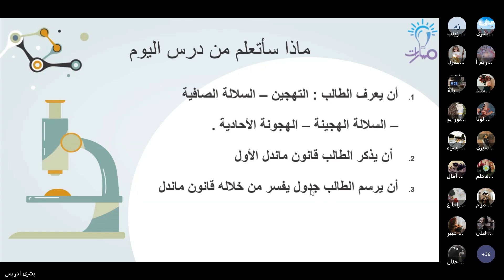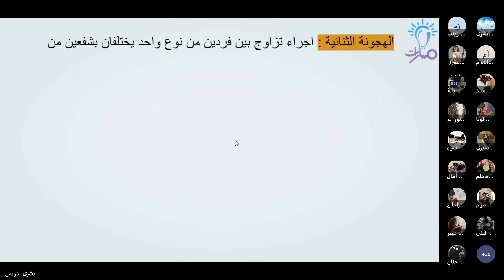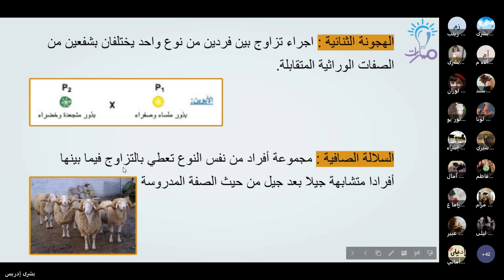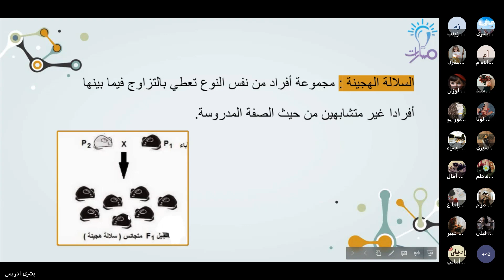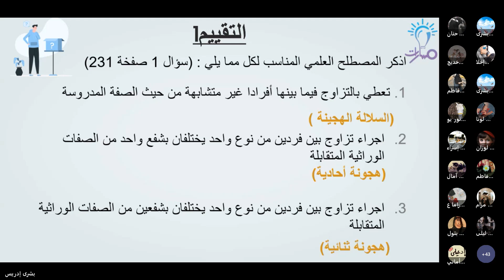تعريف التهجين السلالة الصافية والمتنحية والهجونة الأحادية | درس الهجونة الأحادية | علم الأحياء تاسع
مدرّسة المادة: بشرى ادريس

شرح فقرة تعريف التهجين السلالة الصافية والمتنحية والهجونة الأحادية من درس الهجونة الأحادية في كتاب علم الأحياء للصف التاسع - منهاج شمال غرب سوريا